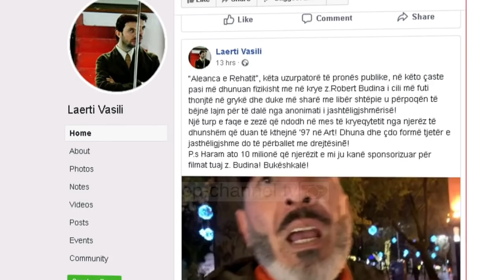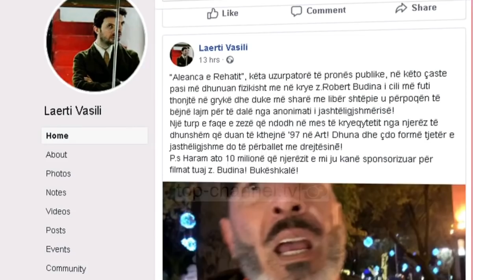Sherr mes aktorëve para teatrit, Laert Vasili publikon videon, akuzon Robert Budinën se e dhunoi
Artistët janë përplasur me njeri tjetrin në sheshin pranë Teatrit Kombëtar. Aktori Laert Vasili ka publikuar një video ku akuzon grupin e ‘Aleancës për Mbrojtjen e Teatrit’ se e kanë sulmuar, si dhe bën përgjegjës për këtë regjisorin Robert Budina. Nga ana tjetër dëgjohet në video pyetja se pse aktori Vasili ka grisur posterin.

Laert Vasili shkruan në Facebook se: “Aleanca e Rehatit”,  këta uzurpatorë të pronës publike, në këto çaste pasi më dhunuan fizikisht me në krye z.Robert Budina i cili më futi thonjtë në grykë dhe duke më sharë me libër shtëpie u përpoqën të bëjnë lajm për të dalë nga anonimati i jashtëligjshmërisë! Një turp e faqe e zezë që ndodh në mes të kryeqytetit nga njerëz të dhunshëm që duan të kthejnë ‘97 në Art! Dhuna dhe çdo formë tjetër e jasthëligjshme do të përballet me drejtësinē.  Haram ato 10 milionë që njerëzit e mi ju kanë sponsorizuar për filmat tuaj z. Budina! Bukëshkalë!”.

Pas sherrit, Vasili postoi edhe një foto që tregon shenjat e dhunës në fyt, dhe ku po merr kurimin në spital.